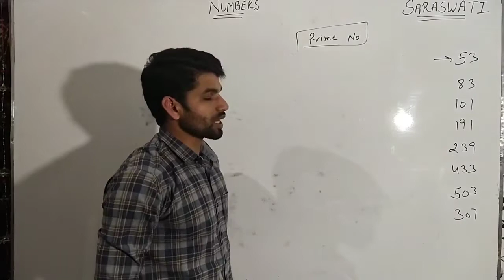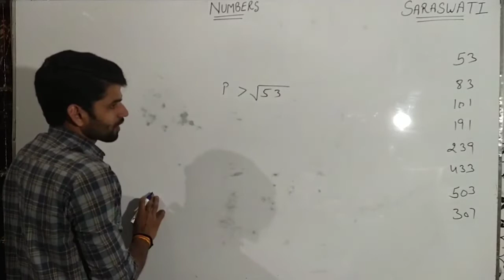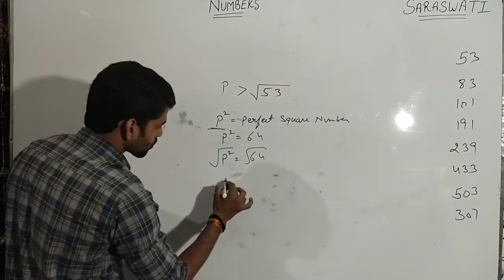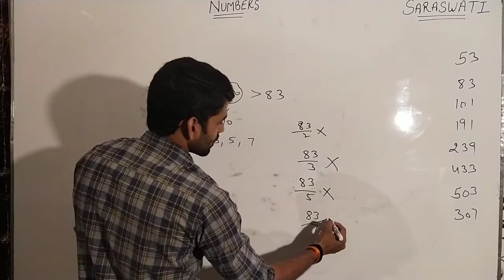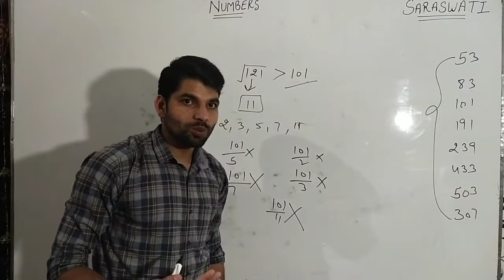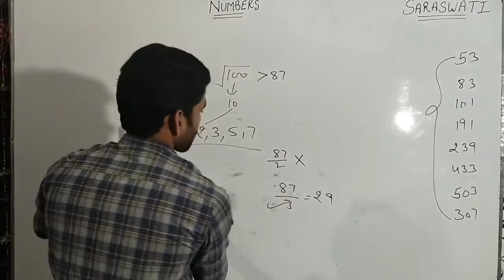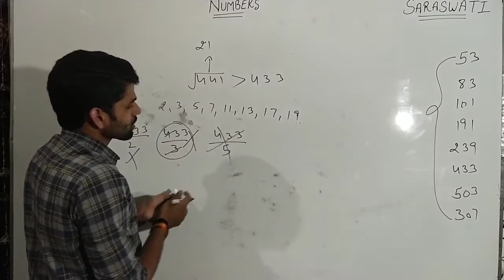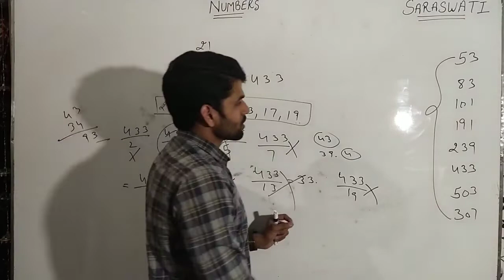Easy way to know the number is prime number or not ? BY AKHILESH PAL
Easy way to know the number is prime number or not ?

by AKHILESH PAL